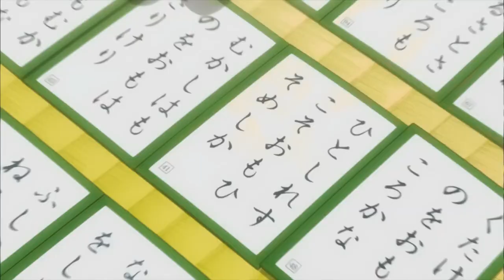Spirit Rush - AWA Pro 2013 Best Sentimental AMV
Song: The Script - Long Gone and Moved On
Anime: Chihayafuru

I started this a while back for a 3 day Iron Chef thing and had only about 2 minutes of it done at the time. I ended up wanting to watch Chihayafuru more and kind of put it off to the side for awhile. I came back to it later once I realized I wouldn't get the other video I was working on done in time for Anime Weekend Atalant and took another 3-4 days to finish this and clean it up a little.

In some ways I wanted to work on it more, but I just couldn't get motivated and wanted to move onto other projects. I really like Chihayafuru and kind of want to do another video with it though.